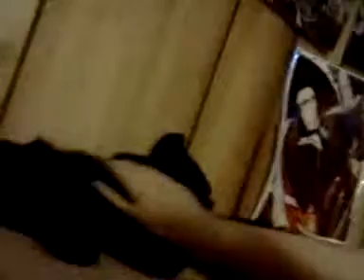Mystica loves her belly rubbed